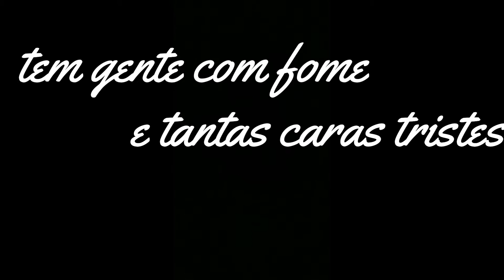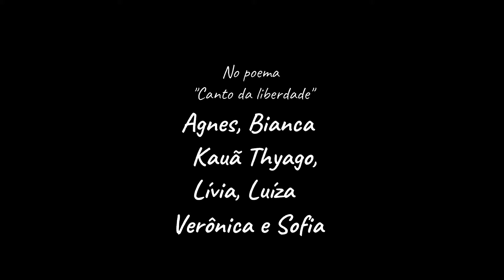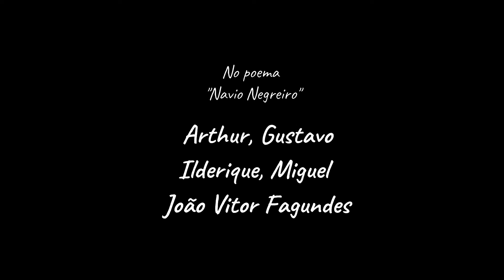TCA 9ano (2021) - Solano Trindade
Fechamento das discussões do Novembro Negro, do estudo sobre Solano Trindade e da apresentação da peça Negras Palavras.

obs. repostando.